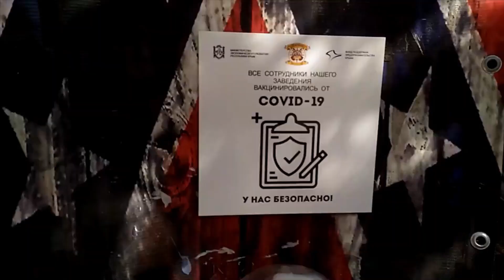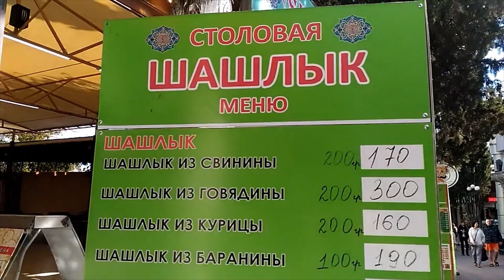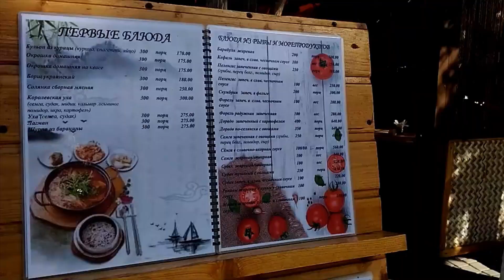Крым Судак сегодня 25 сентября 2021 Кипарисовая Набережная пляж Погода не радует, а народ не сдается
В Крыму самый холодный сентябрь за 20 лет. Но сезон продолжается судя про обилию отдыхающих и по работающим курортным сервисам. Экскурсии показывают, столовые и кафе кормят и развлекают, магазинчики с сувенирами продают. Так что народ не сдается. А туристы отчаянно загорают и купаются даже в штормящем море. Благо оно теплее, чем воздух, сегодня, 25 сентября 2021.

Поддержка канала:
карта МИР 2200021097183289